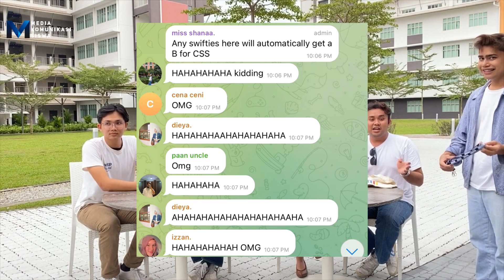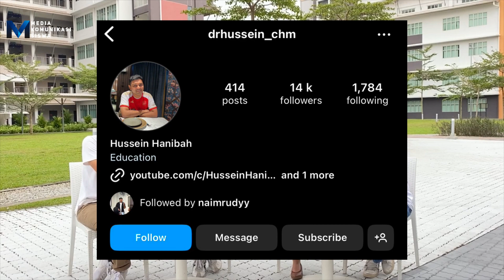MEDCOMM D PODCAST - Cabaran Mengajar Gen-Z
Seronoknya! Episod penuh MEDCOMM D Podcast - Cabaran Mengajar Gen-Z dah keluar! 🔥

Jom kita tengok betapa mencabarnya mengajar generasi Z ni! Haritu kami sempat berborak dengan dengan pensyarah favourite korang, Dr Hussein Hanibah dan Puan Shaana Fatihah✨

Sememangnya kelakar dan relatable!